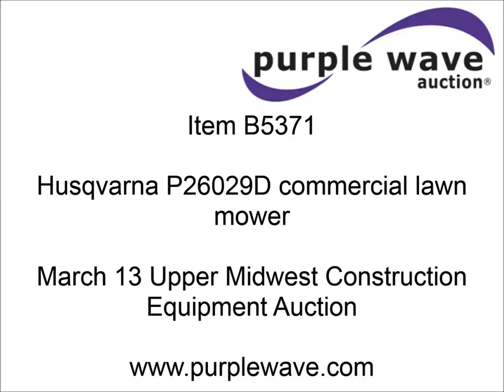Husqvarna P26029D commercial lawn mower for sale | sold at auction March 13, 2013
SOLD! Upper Midwest Construction Equipment Auction

Husqvarna P26029D commercial lawn mower
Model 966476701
496 hours on meter
60" cut
Kubota 1.3L three cylinder diesel engine
Water-cooled
Serial D1305-ET02
Hydrostatic transmission
Side fill fuel tanks
Adjustable steering levers
Foot operated deck lift
Fold down roll bar
Suspension seat
Reliance 13x6.50-6/4.50 front swivel tires
Multi-Trac 26x12.00-12NHS rear turf tires
Pin missing on ROPS
Blades worn
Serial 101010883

It was located in Beatrice, NE, and we sold it to the highest bidder for $4,950.